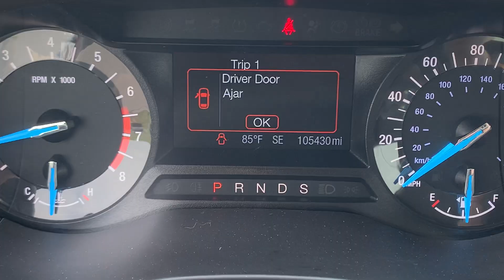Stock 6543DGL 2016 Ford Fusion 3FAP0H96GR269399